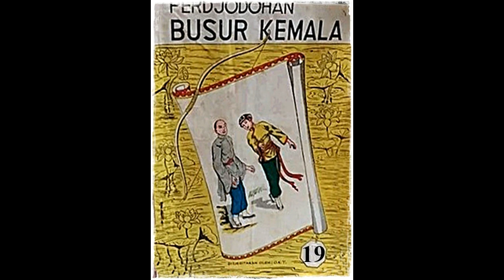Seri Cerita Silat Perjodohan Busur Kumala Jilid 19